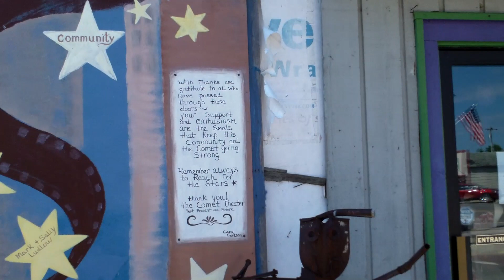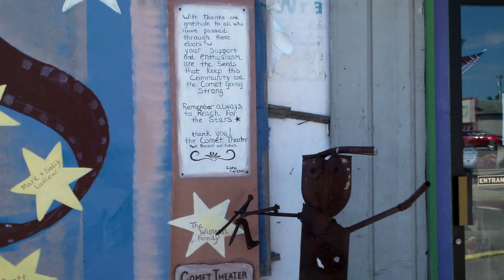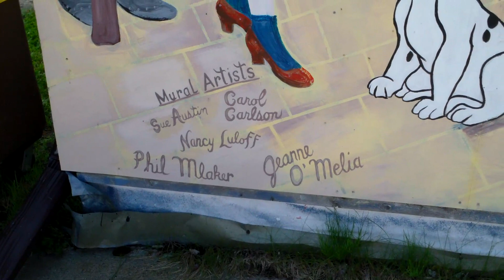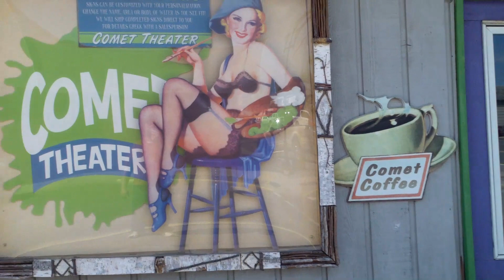HISTORIC TOUR COMET THEATER 1939 COOK MN MINNESOTA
Welcome To The Comet Theater!

Welcome to the Northland!

Established in 1939 the Comet Theater is now celebrating its 78th year in business. The Comet Theater is the longest continuous running movie theater in the state of Minnesota. We are located in Cook MN, 30 miles north of Virginia on HWY 53. Cook, a small town of 600, borders beautiful Lake Vermilion. and is also a gateway to Voyager National Park.
The theater is comfortable, intimate, and the pride of all who have grown up in the area. Come check out why.
The Comet Theater is your destination for movies, great coffee & quality shopping, all in one.

The Comet Clothing Boutique & Gift Shop is is stocked full of fashion and gifts for everyone. We carry skirts, dresses, scarves, tops, coats, jackets, sweaters, leggings, jewelry, handbags, as well as home decor.
Get yourself a "Hazelnut Latte" before you start to shop or before the movie. There is plenty to get excited about, so come and take your time looking.